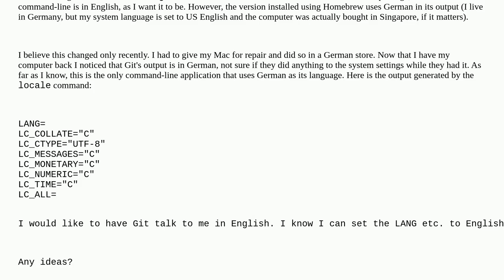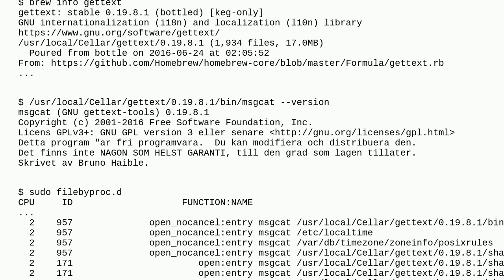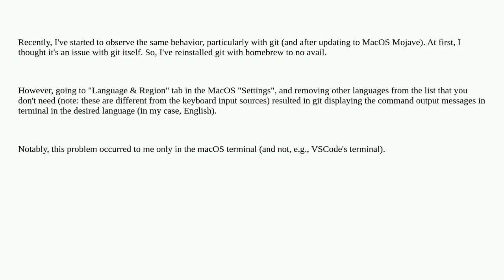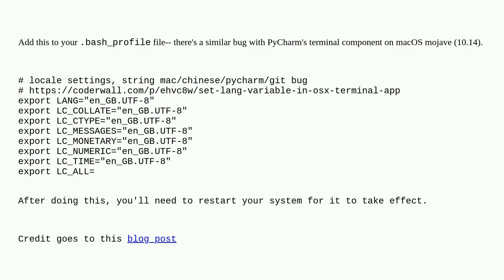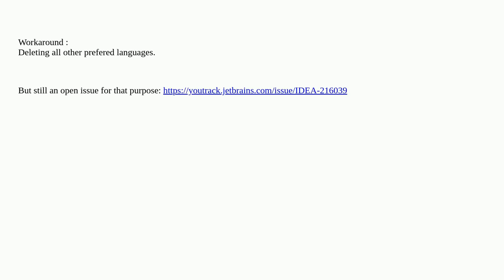Apple: Homebrew and Git - Wrong language on the command line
Homebrew and Git - Wrong language on the command line

A special thanks goes out to the community

  language command-line